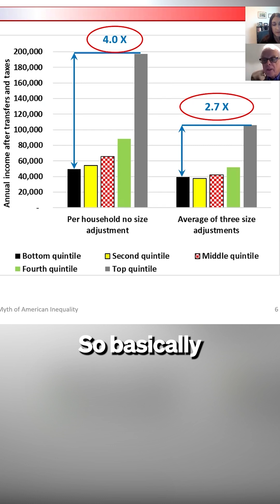The bottom 60% of US households receive almost the same amount of income